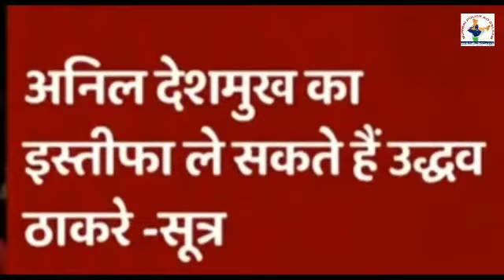Maharashtra Sarkar per aarop Maharashtra kar ki taraf se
Maharashtra Sarkar per BJP ke karykartaon dwara jagah jagah aandolan istifa ki mang

Mumbai police Ko Salam

Social media news channel